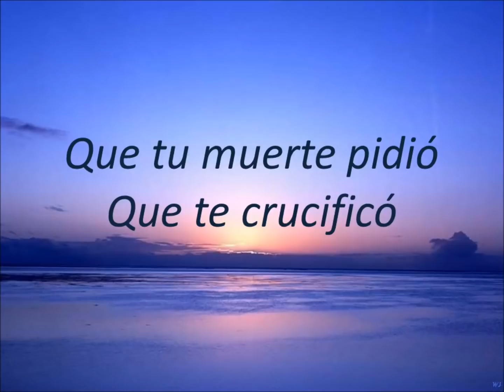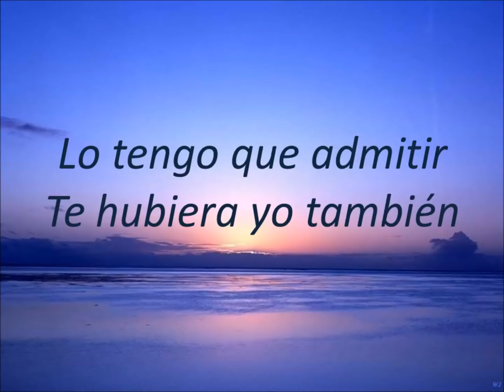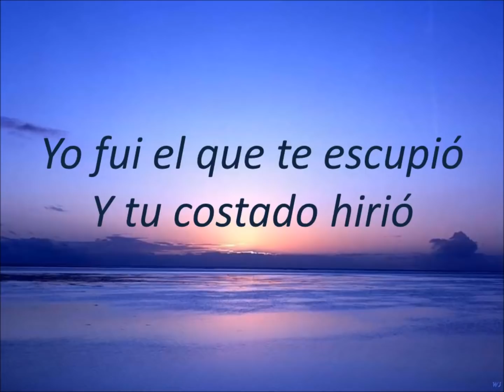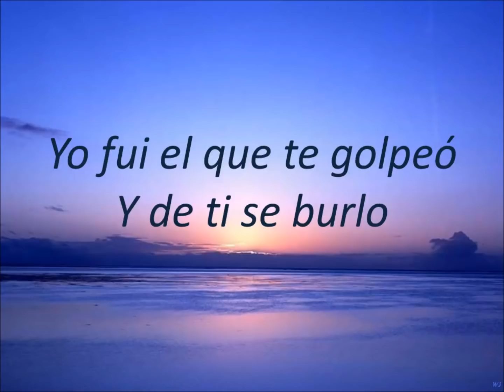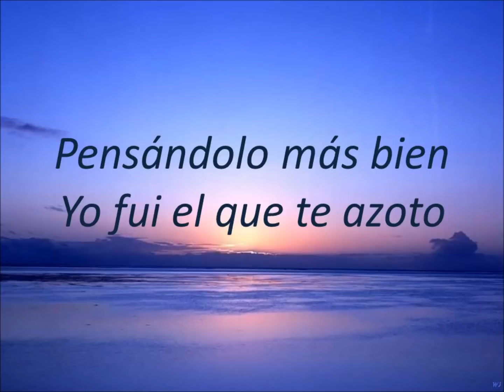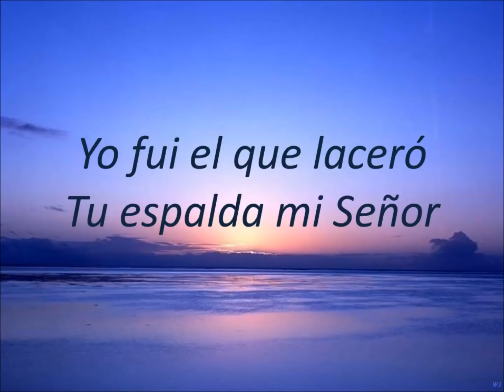Si hubiera estado allí "Letra" (Jesús Adrián Romero)